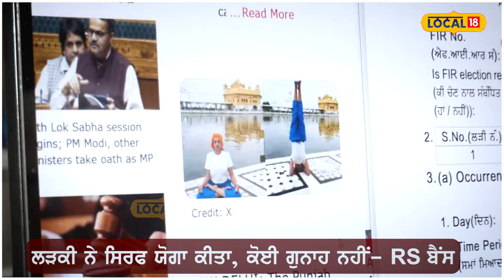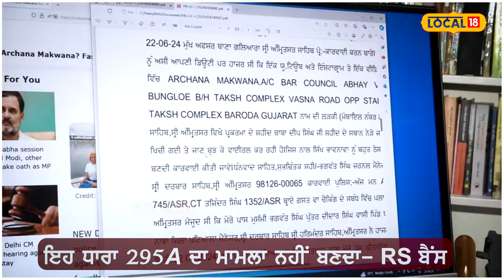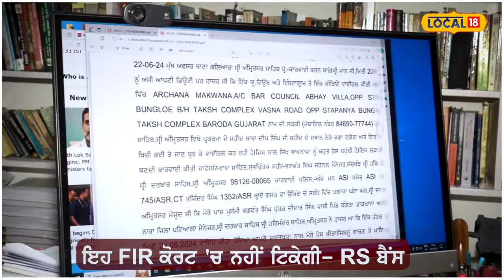Yoga girl ਦੀ ਹਮਾਇਤ ’ਚ HC ਦੇ ਸੀਨੀਅਰ ਵਕੀਲ, SGPC ਵਲੋਂ ਗਲਤ FIR,ਪਹਿਲੀ ਪੇਸ਼ੀ ’ਚ ਹੀ ਹੋ ਜਾਵੇਗੀ ਖਾਰਜ